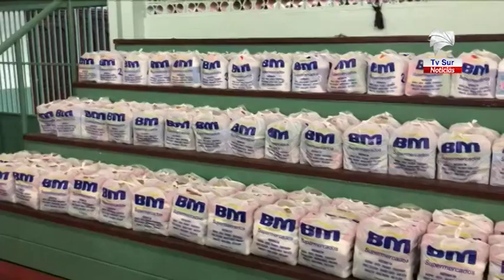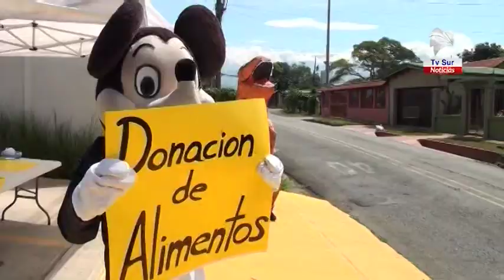La Primera fase de la campaña solidaria fue exitosa en Pérez Zeledón